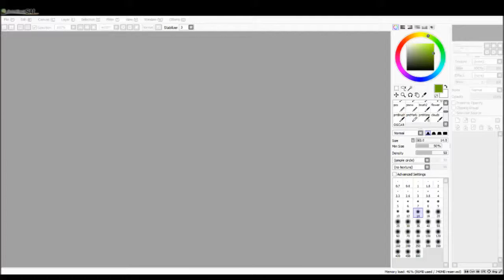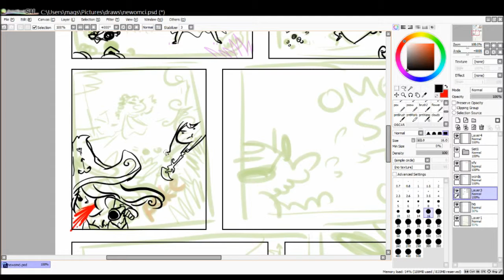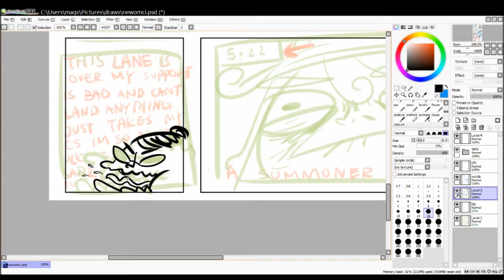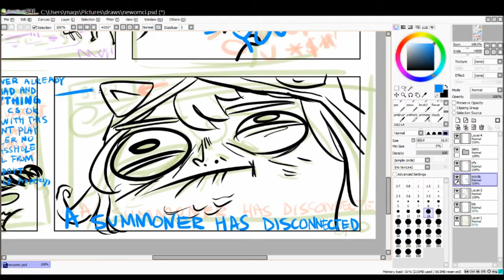ENTITLED ADCs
the comic isn't done yet tho

audio from the god the legend badgoku14